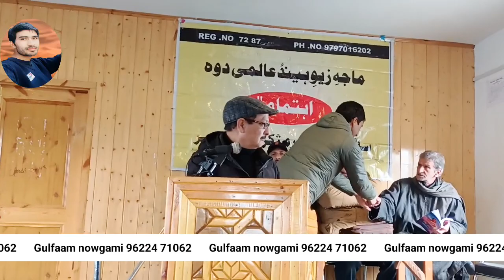DR. WAHID RAZA SAHIB || KASHMIRI LANGUAGE || MOTHER'S LANGUAGE DAY 2024|| 21 FEBRUARY || KASHMIRI2